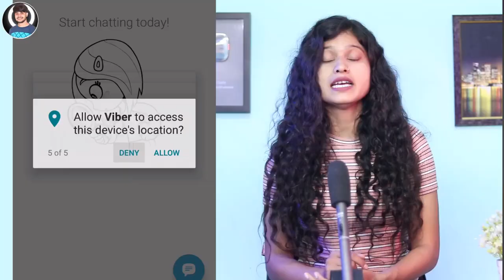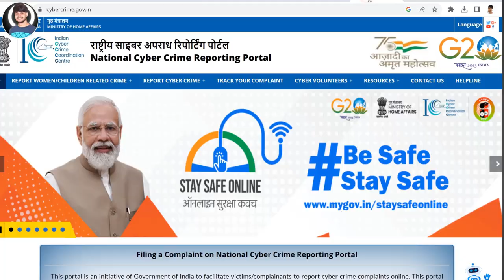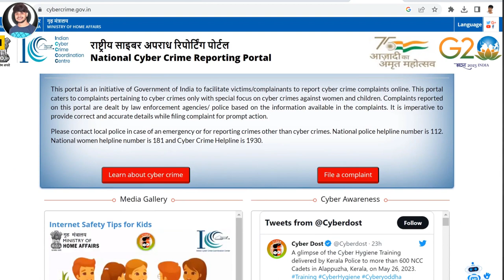Whatsapp Money SCAM Exposed🔥| New WhatsApp Scam Exposed | Stealing Money with a Missed Call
Hello Friends

whatsapp scams,
whatsapp scams 2023,
whatsapp scam asking for money,
whatsapp scam international call,
whatsapp scams dating,
whatsapp scammer numbers,
whatsapp scam calls,
whatsapp scammer,
whatsapp spam problem,
whatsapp scam technical guruji,
whatsapp scam youtube like,
whatsapp scam in india,
whatsapp scam from international number,
whatsapp scam ankit awasthi,
whatsapp scan app,
asian whatsapp scams,
dating app scams whatsapp,
whatsapp bitcoin scams,
whatsapp phishing bot,
whatsapp scam calls tamil,
whatsapp scam calls news,
whatsapp scam cheran academy,
whatsapp scam calls from international numbers,
whatsapp scam crypto,
whatsapp catfish scams,
crypto whatsapp scams,
chinese whatsapp scams,
coinbase scams whatsapp,
how to deal with whatsapp scams,
facebook dating scams whatsapp,
chinese dating scams whatsapp,
whatsapp scam exposed,
whatsapp scam for liking youtube videos,
gb whatsapp scams,
how whatsapp scams work,
whatsapp scam international number,
whatsapp scam international message,
whatsapp scam in telugu,
whatsapp scam international sms,
whatsapp scam instagram,
investment scams on whatsapp,
new scams in india whatsapp,
whatsapp scam job,
whatsapp job scams,
whatsapp scam lallantop,
whatsapp scam like videos,
whatsapp link scams,
whatsapp love scams,
whatsapp latest scams,
bitcoin mining scams whatsapp,
mt5 scams whatsapp,
metatrader 5 scams whatsapp,
new whatsapp scams,
nigeria whatsapp scams,
cryptocurrency scams on whatsapp,
samsung scams on whatsapp,
dating scams on whatsapp,
whatsapp scam part time job,
whatsapp scam report,
whatsapp scam recent,
whatsapp romance scams,
tinder scams with whatsapp,
tiktok scams whatsapp,
whatsapp scam wrong number,
whatsapp scam world affairs,
whatsapp scams 2022,
phishing whatsapp 2022,
whatsapp me thagi,
whatsapp par dhamki,
gb whatsapp se koi problem,
gb whatsapp ke loss,
fm whatsapp se koi problem,
fm whatsapp me problem,
fm whatsapp me kya khas hai,
fm whatsapp me feature,
yo whatsapp me,
yo whatsapp ke nuksan,
yo whatsapp kya h,
whatsapp par koi block,
ek whatsapp se do,
whatsapp me report kya hai